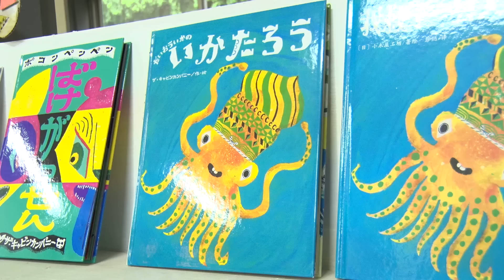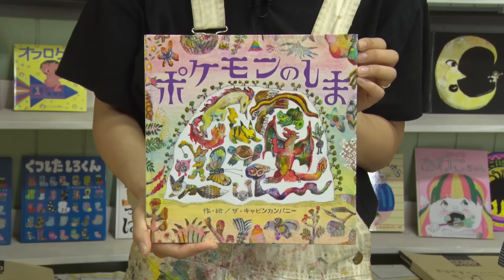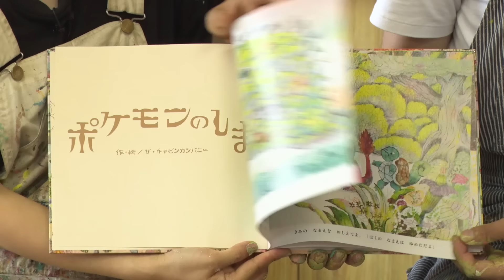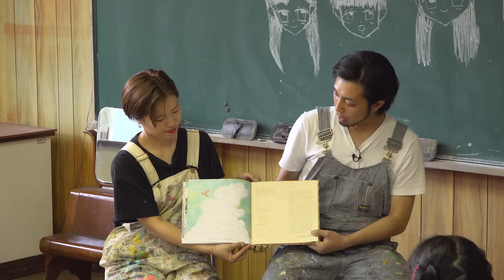【ポケモン公式】かんあきCHANNELコラボ「ザ・キャビンカンパニーさんと巨大なポケモンを描こう！」 －ポケモン Kids TV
おもちゃの紹介や家族のお出かけ動画で大人気のYouTubeチャンネル「Kan & Aki's CHANNEL（かんあきチャンネル）」と絵本「ポケモンのしま」を手掛けた絵本作家「ザ・キャビンカンパニーさん」とのコラボ！巨大なポケモンをみんなで描いたよ！

「Kan & Aki's CHANNEL」では、今回の動画中に行われた
ミッションが公開されているよ！

▼Kan & Aki's CHANNEL（かんあきチャンネル）はこちら

＊本動画は感染症対策を行いながら2020年7月上旬に撮影いたしました。